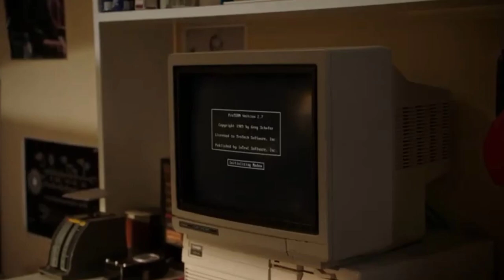Young Sheldon Season 6’s Surprising Tragic Twist Reveals A Perfect Show Trick part 1